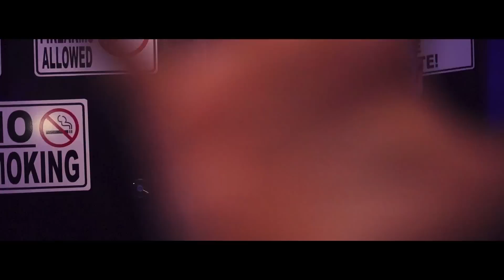TONIGHT - Official Music Clip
Danny Pryp New Single and Music Clip - "Tonight"

Performed by Danny Pryp
Composed by Cinta Negra Producciones - Mexico City

Music Clip
Directed/Produced by Danny Pryp
Camera & Production Team - Eight Productions Davao
Editor - Rey Cris Miguel - Eight Productions
Production Manager/ Coordinator- Walter James Mejellano
Hair and Make Up Artist- Wyndell Samuya

Back Up Dancers:
Precy Joie S. Tarzo
Janine Jane Inting
Sharmaine Cadag
Gil Jane Lor
Bryan Niel Gigataras
Maricar Esclamado (Manager)

Night Club:
Club Echelon Davao

Club Extras:
Sahara Joyce Namoc
Apple Santos
Jam Mallory Vidal
Baby Ann Ayag
Mariel Esclamado
Hazel Jaen Malian
Paol John Canda
Shella Mae Ricaforte
Paul Manreal
Kharen Saberon
Rusty Jay Tubal
Jayvee Pedrano
Nerick john saguilongan
Shangshang Bano
Janice Samantha
Jesseca Ann S. Gracia
Radzma Mae Adjarani
Meresil Teorima
Melanie Mae Mendoza
Virgel Morales Rapsing
Marlou Bengil
Samantha Martins
Keil Lim
Mary Grace Federismo
Mary Charmaine Ambas
Lavina Alcosiba
Gladdes Colandog
Christine Lavina
Zucelyn Podador
Bianca Anna Smith
Marco Enriquez
Russ Balubar
Pamela Constantino